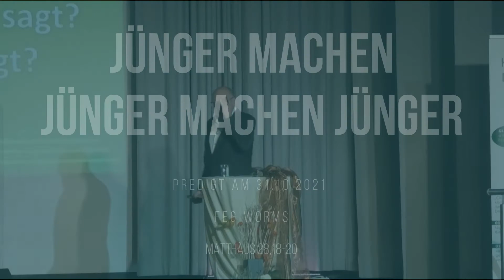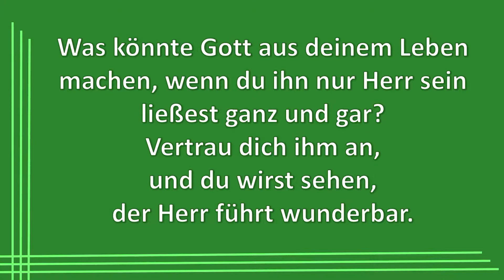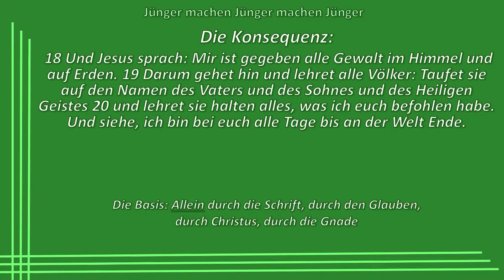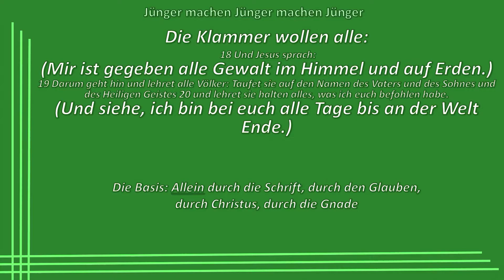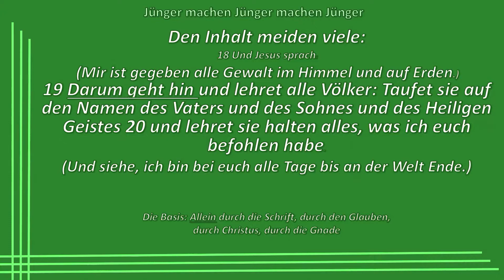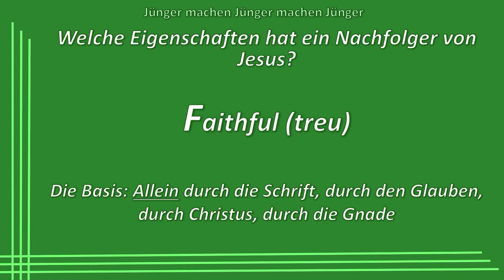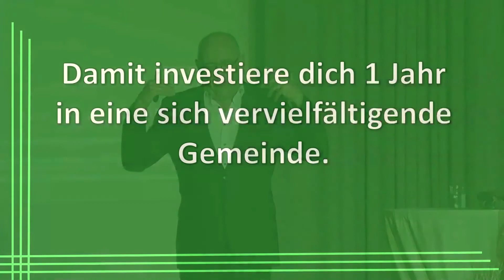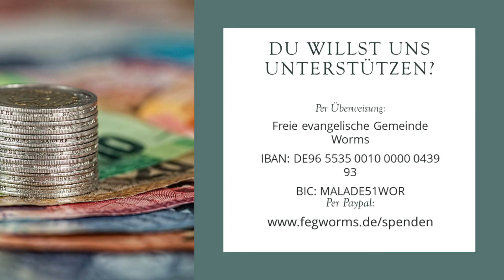Jünger machen Jünger machen Jünger | Matthäus 28,18-20 | Predigt am 31.10.2021 | FeG Worms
Jünger machen Jünger machen Jünger
Matthäus 28,18-20
Predigt: Hilmar Schultze

UNSER AUFTRAG:
Von Gottes Liebe motiviert ist es unser Auftrag, Menschen in eine lebendige Beziehung zu Jesus Christus zu begleiten. In echter Gemeinschaft wollen wir einander helfen, Jesus ähnlicher zu werden.